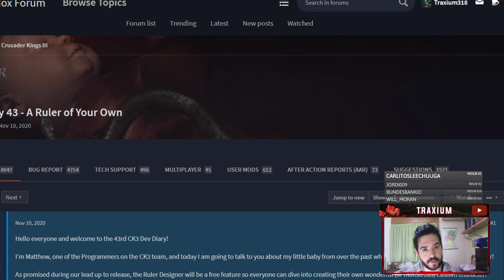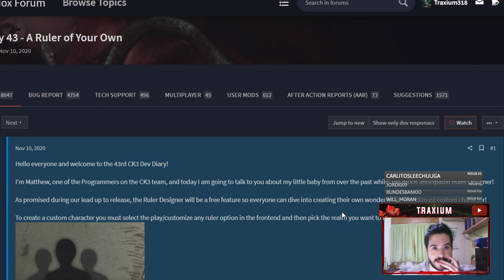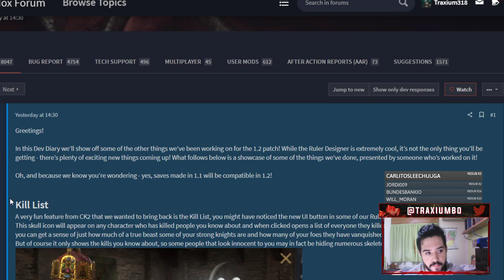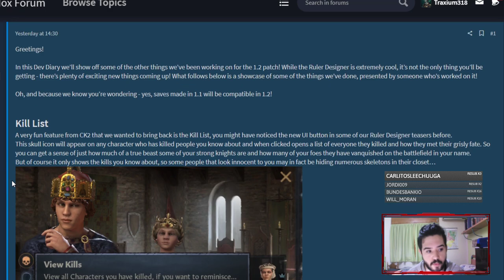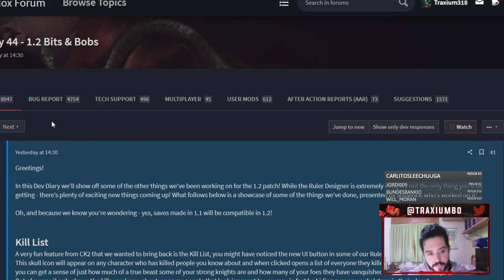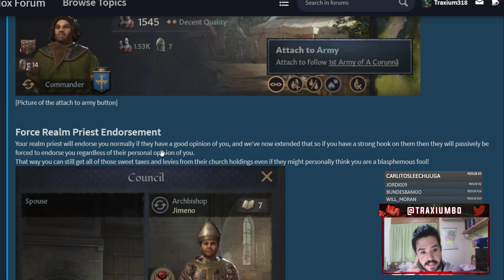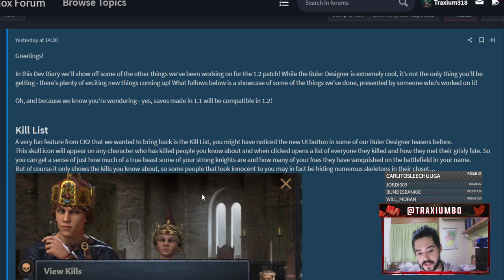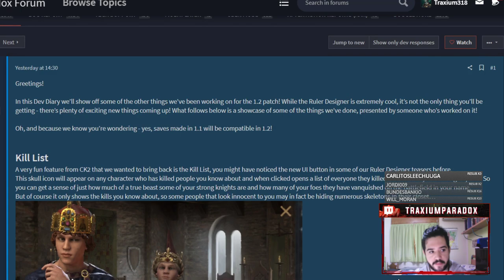CRUSADER KINGS 3 1.2 - FECHA DE LANZAMIENTO Y TODO LO QUE TRAE EL NUEVO PARCHE